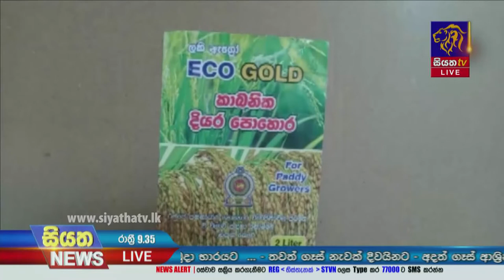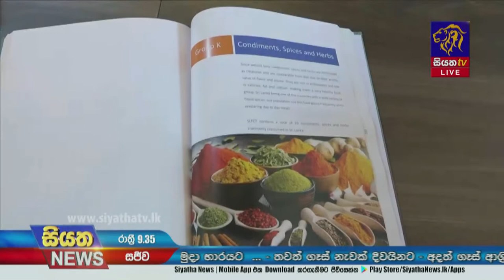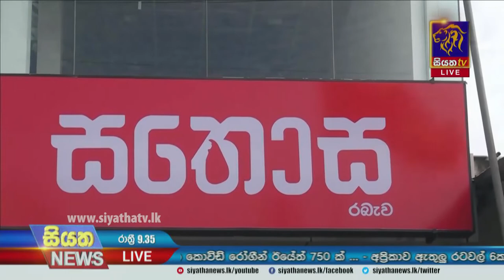Siyatha News | 09.35 PM | 11 - 12 - 2021